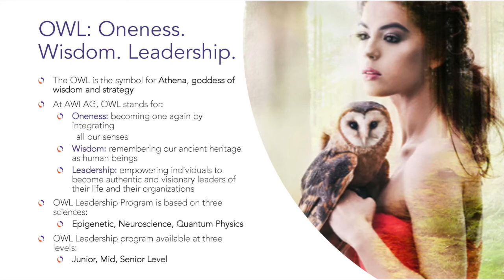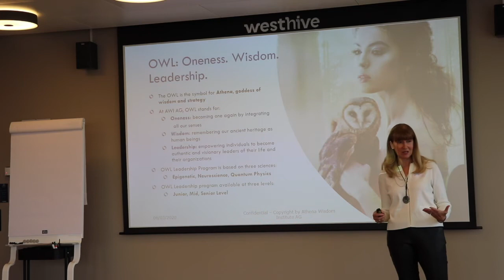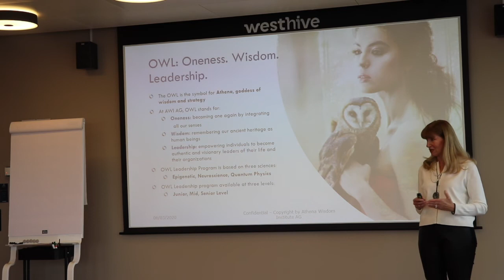AWI AG Introduction OWL Leadership Program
The OWL Leadership Program enables organizations to become more agile, productive and competitive in a world of change and increasing pace. At Athena Wisdom Institute AG, OWL stands for:

O for Oneness: Becoming one again by integrating all of our senses.
W for Wisdom: Remembering our ancient heritage as human beings.
L for Leadership: Empowering individuals to become visionary leaders who engender cultural change in their teams and organizations.

The OWL Leadership Program is based on innovative and unconventional learning methods. It provides each participant a path to one’s own wisdom, supporting each to explore, explode and expand their full potential. It offers participants the opportunity to investigate their own leadership identity and to develop currently required capabilities in communication, collaboration, critical thinking and creativity (the so-called 4 Cs), and unparalleled problem-solving strategies. Depending on experience, the OWL Leadership Program has three levels: Junior, Mid and Senior Level.